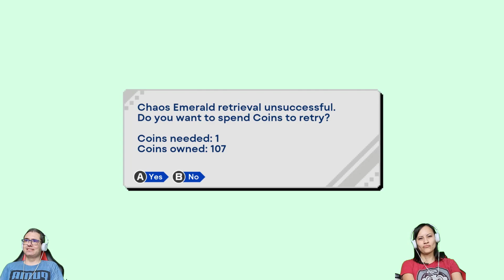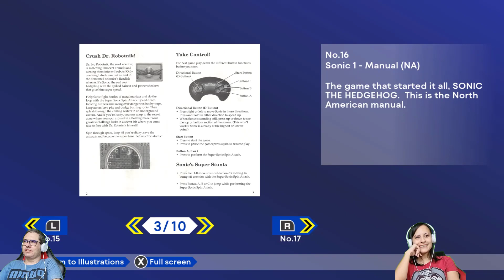Sonic Origins - Switch - O MELHOR DO MASCOTE DA SEGA - parte 1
Sonic Origins é a volta ao passado mais que perfeito. Do Mega Drive para a nova geração, o ouriço azul mais amado do mundo demonstra que está em uma boa fase e ainda em boa forma.

De fato, a gente sabe que o Sonic foi uma estratégia da SEGA para emplacar o Mega Drive na década de 1990, na famigerada guerra dos consoles onde existia um mercado então dominado pela Nintendo e seu encanador Mario. Mas parece que a estratégia deu certo

Com mais de 30 anos de sucesso, será que ainda vale a pena reviver a era de ouro do corredor azul e trazer de volta a série totalmente remasterizada para as plataformas atuais, além de outras novidades?

Será que o que era divertido 30 anos atrás ainda continua divertido? Ou será que fomos (com o perdão da piada) "segados" pela nostalgia e os games não cabem mais nos dias de hoje?

É com essa premissa e com essas perguntas que partimos para nossa análise de Sonic Origins. Confira abaixo mais detalhes!

Quais jogos tem Sonic Origins
Tudo muito belo: eu disse que o game traz de volta a era de ouro do Sonic, mas eu não disse exatamente quais games estão inclusos no pacote; confira então:

Sonic 3 & Knuckles;
Sonic CD.

São quatro títulos de peso, completamente emulados em sua totalidade para as novas gerações, e ainda com conteúdos exclusivos.

Reviva os clássicos de um jeito diferente
Logo de cara, ao abrir o game, já somos levados ao novo mundo de Sonic com uma animação que deixa claro que amos abraçar o passado, mas sem largar mão do presente. Logo depois, no menu, cada ilha representa uma porção do game, que podem ser os quatro títulos listados acima ou os conteúdos extras.

Mas, para aqueles que gostam de um desafio, existe o Modo Clássico, com vidas limitadas, game over e mais dificuldade. Esse modo, além de tudo que citei, ainda oferece resolução original do game, que era de 2:3 — mais clássico que isso, impossível.

Só nesse primeiro momento já está claro o trabalho feito pela Headcannon Games (desenvolvedora do game) em trazer essa aura mais atual para os games foi primoroso.

Logo ao abrir o game, você pode jogá-lo no Modo Aniversário, que ajusta a tela para o modo 16:9 e oferece as novas animações, escolha de personagens, vidas infinitas e, de certa forma, menos desafios.

Desafio de chefões

Para tornar as coisas ainda mais interessantes, você já pensou em como seria poder enfrentar somente os chefões de cada fase e tudo isso sem ter moedas? Pois é, em Sonic Origins isso é possível.

Se você sente que a experiência usual já não é assim tão desafiadora, esse modo foi feito para você. Tente passar de todos os chefes de cada fase nesse desafio extremo e sem morrer para ver o que acontece.

Modo reverso
Para aqueles que gostam de ainda mais desafios, já pensou em jogar o game no Modo Espelho? Na versão Deluxe do game, é possível experimentar todas as fases em um modo espelho: ou seja, você começa do final da fase. Legal, né? Mas isso é só para aqueles que são muito fãs mesmo!

Modo Missão

Um dos modos que vai mais ocupar os jogadores, sem dúvidas é o Modo Missão (ou Modo História), que permite jogar os títulos como uma única história, separados apenas pelas novas animações que são incluídas no game.

Mas lembre-se que para pegar o final verdadeiro de todos os games, é necessário coletar todas as as Esmeraldas do Caos. Tudo isso, somado com o que já foi dito até agora, dão uma sensação grande e um excelente incentivo ao replay de missões e do game.

Dessa forma, os jogadores sempre podem se desafiar ainda mais, além de jogar o modo versus com a saudosíssima tela dividida. Convenhamos, eu amei demais esse modo.

Um museu de possibilidades
Uma das maiores novidades da coletânea são as moedas colecionáveis. Elas são ofertadas ao jogador em vez das vidas, do Modo Clássico, porém podem ser utilizadas para desbloquear itens e segredos na ilha do Museu.

Nela, é possível encontrar diversos colecionáveis digitais. que incluem áudios, ilustrações e até mesmo vídeos. Vale a pena passar um bom tempo no museu vasculhando seus segredos e ver os conteúdos que tem por lá.

Mas e aí, Sonic Origins vale a pena?
Nas últimas análises que tenho escrito por aqui, tenho visto muitas coletâneas que tentam manter a história dos videogames viva. Sonic Origins faz exatamente o mesmo, porque infelizmente muitos não possuem acesso a um Mega Drive antigo, ou até mesmo quem possua, pode ser que tenha um dispositivo já avariado ou danificado.

Nesses moldes, as coletâneas são uma forma de emular e manter viva a história. E não se engane, os jogos de Sonic que apresentados são História. O trabalho que fizeram de restauração e criar conteúdos novos realmente mantém a nostalgia ativa.